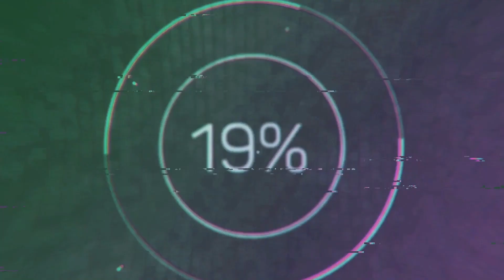Minecraft: Bhutan Bayrağı Nasıl Yapılır?